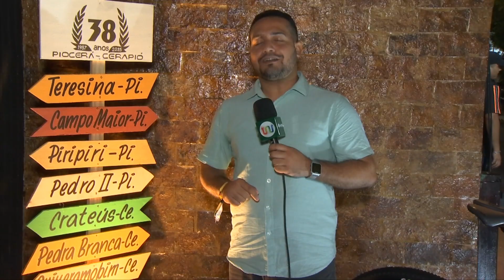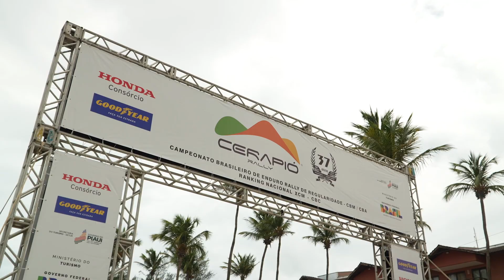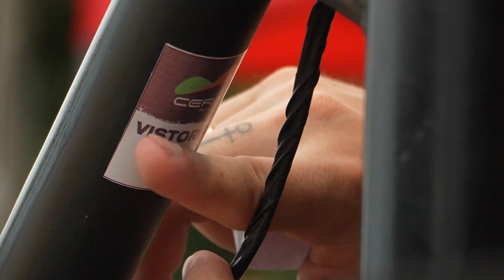Piocerá 2025: 38ª edição é lançada em Teresina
Um dos maiores Rallys Off Road da América Latina, o Piocerá, em sua 38ª edição, foi lançada em Teresina. A organização do evento garante que para a competição, que será realizada em 2025, não vai faltar adrenalina. Veja mais detalhes na reportagem de Bruno Paz e Paulo Sérgio, da TV Assembleia.